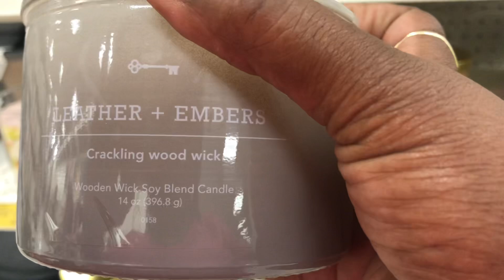What I Found At Target